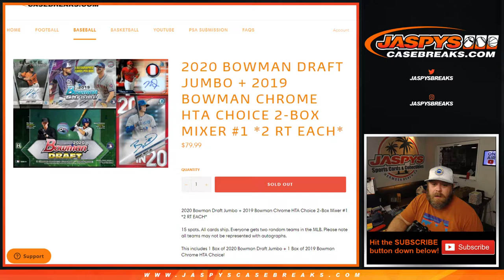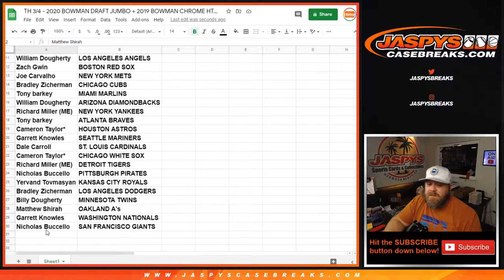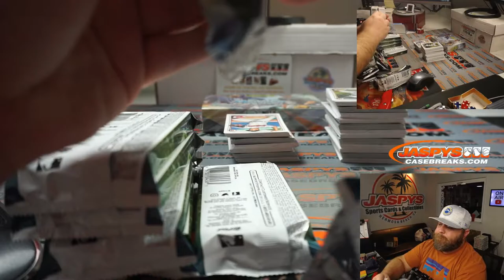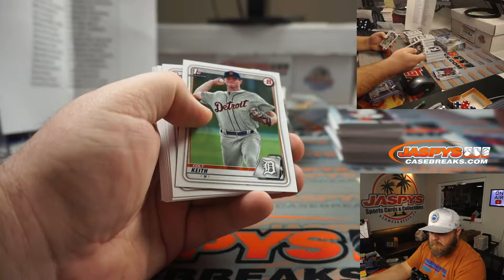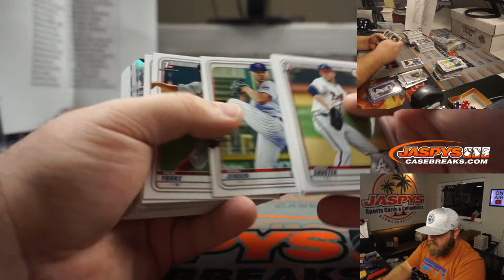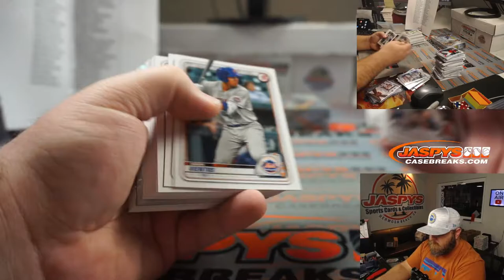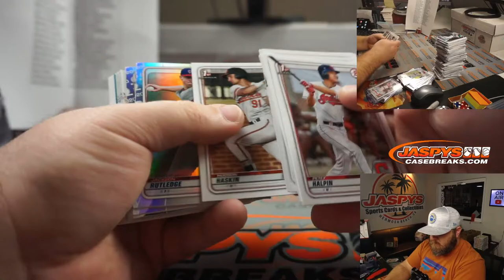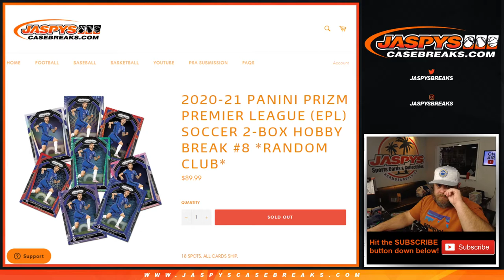TH 3/4 - 2020 BOWMAN DRAFT JUMBO + 2019 BOWMAN CHROME HTA CHOICE 2-BOX MIXER #1 *2 RT EACH*